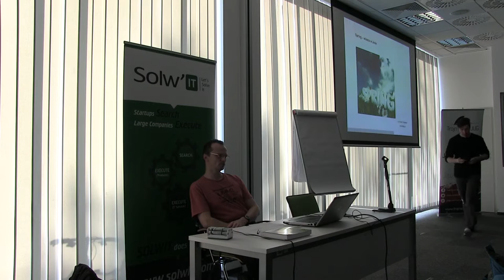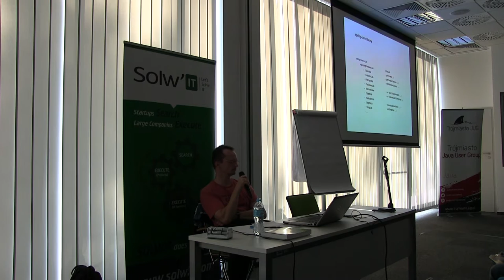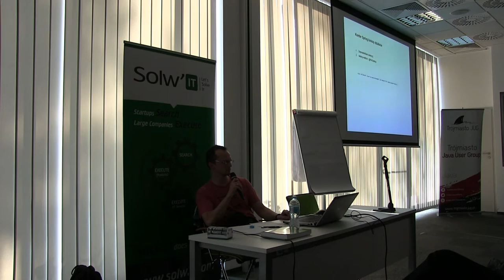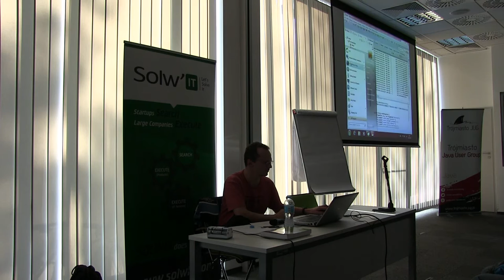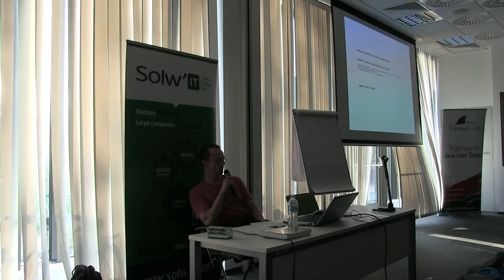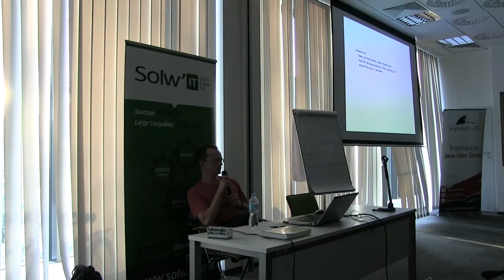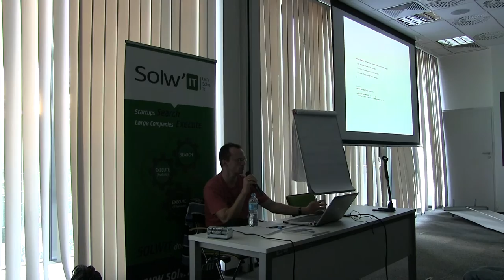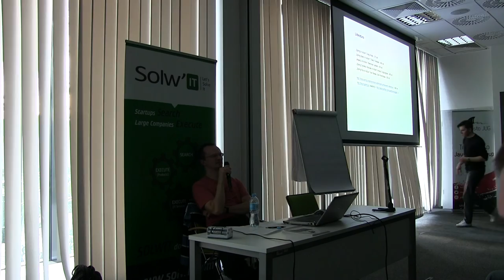Krzysztof Dziekiewicz - Spring; z czym to się je? - Trójmiasto JUG [2015.04.09]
[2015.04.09] - 69 spotkanie JUG @Inkubator Starter

Abstract
Tematem prezentacji będzie Spring 3 z odniesieniami do wersji 4. Prelekcja raczej skierowana do tych, którzy się zastanawiają, jak to ugryźć, niż dla starych wyjadaczy. Zwłaszcza, że wykład odzwierciedla moją drogę obłaskawienia tego zwierza począwszy od wiedzy zerowej do etapu, gdy właściwie przestaje się zauważać, że pracuje się ze Springiem. Będzie subiektywnie, bo powiem o tym, co mnie urzekło w Springu i o tym, jak się zastanawiałem, jaka jest zawartość Springa w Springu. Będzie o tym, że Spring daje ci wiele możliwości, ale nie powie, które są najlepsze. Oprócz podstaw będzie trochę smaczków. Pokażę co na przykład można zrobić ze SpEL'em i postaram się pokazać ludzką twarz AOP czyli programowania aspektowego. Będzie trochę XML'a, ale będzie też o tym, jak się pozbywać tego XML'a zgodnie z duchem Spring 4.
Jeśli Springa porównać do kłębka wełny, to mam nadzieję, że po prezentacji łatwiej będzie znaleźć koniec nitki.